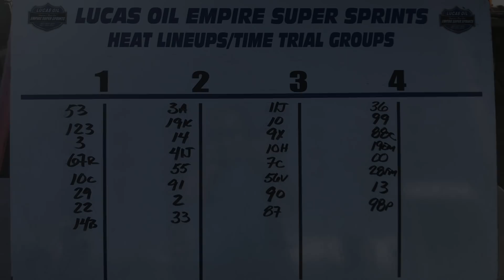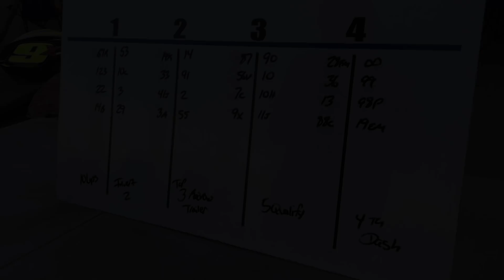Crazy Night At Can-Am Speedway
Well, our night turned into mayhem in a hurry Friday night at Can-Am Speedway with the Empire Super Sprints. After battling engine issues all night in the sprint car, watch along and see how our night ended up!

Follow Mandee!

Follow Mike!